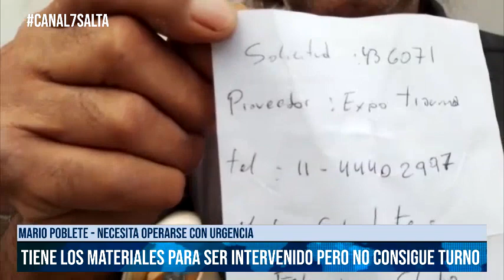SALTA - Hace cuatro años que espera un turno del Hosp. San Bernardo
Mario Poblete - Tiene que ser operado con urgencia